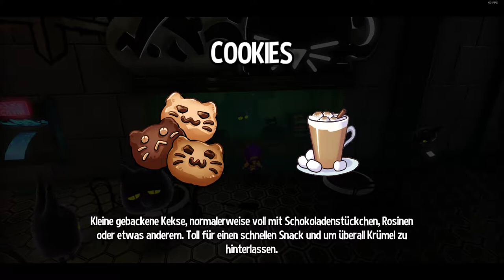Hat in Time 21 Auf zur Nykuza Metro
Auf geht es in die Metro der Katzen